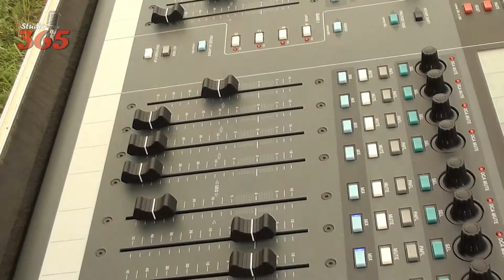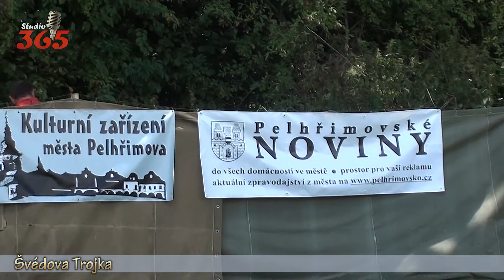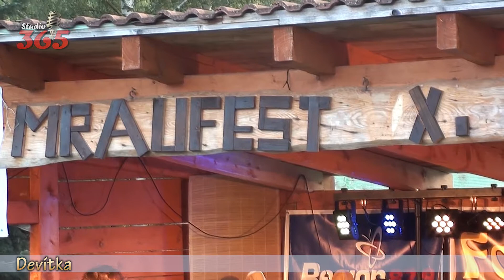Mraufest 16.8.2014 - folkový festival - Studio 365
Studio 365 - Mraufest 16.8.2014 - folkový festival (Čakovice u Pelhřimova) Kapely: Švédova trojka, Jen Tak Tak, 4zdi, Sem Tam, Devítka, Nezmaři